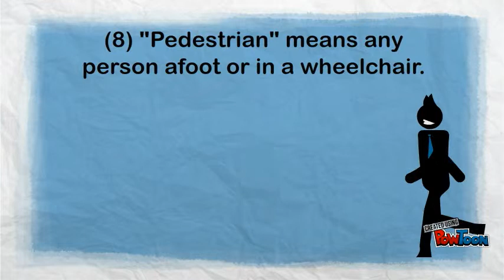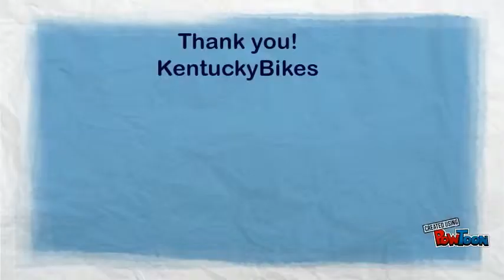KRS 189.010 Section 5-8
We continue to break down and explain the definitions of KRS 189-- Created using PowToon -- Free sign up -- Create animated videos and animated presentations for free.  PowToon is a free tool that allows you to develop cool animated clips and animated presentations for your website, office meeting, sales pitch, nonprofit fundraiser, product launch, video resume, or anything else you could use an animated explainer video. PowToon's animation templates help you create animated presentations and animated explainer videos from scratch.  Anyone can produce awesome animations quickly with PowToon, without the cost or hassle other professional animation services require.